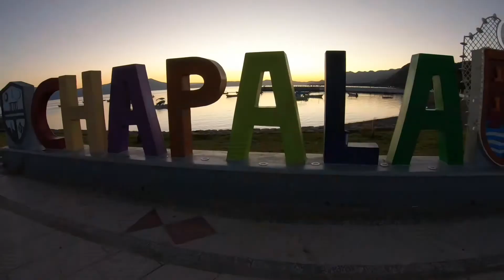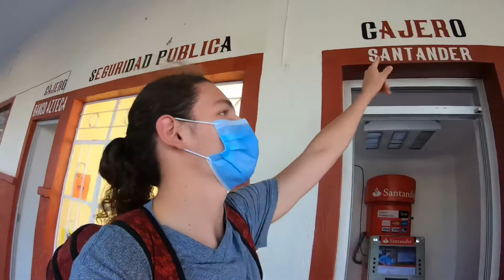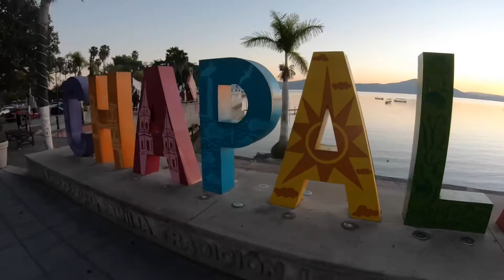Chapala El Lago Más Grande de Mexico - VerdoO Viajes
El lago mas grande de mexico ostenta uno de los mejores atardeceres...

SI TE GUSTA ESTE TIPO DE VIDEOS

2. Pégale tu like
3. deja tu comentario (Pin al que encuentre el Error)
4. Compártelo; Para hacer crecer mas esta comunidad